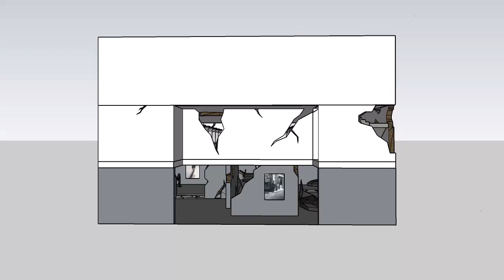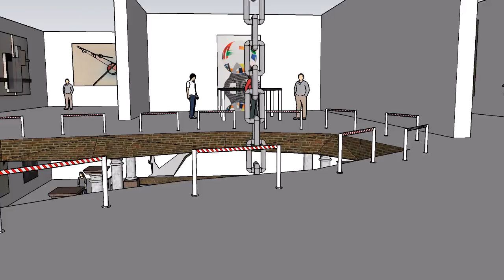Destroying the boundaries between art & reality